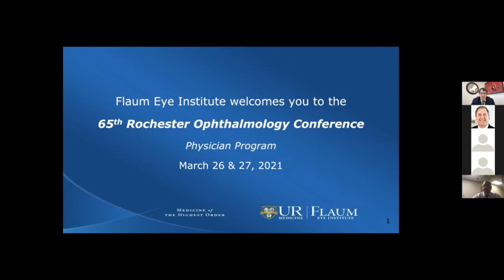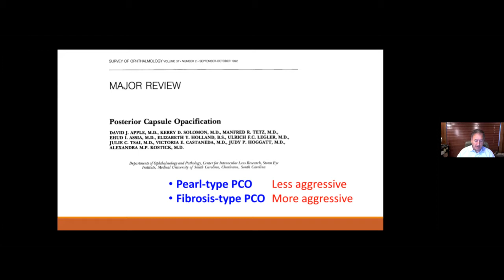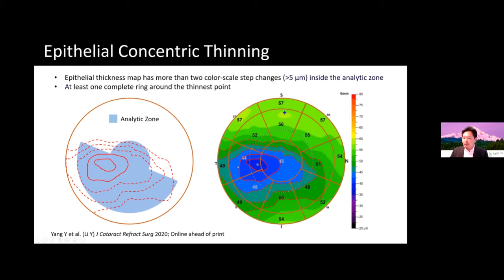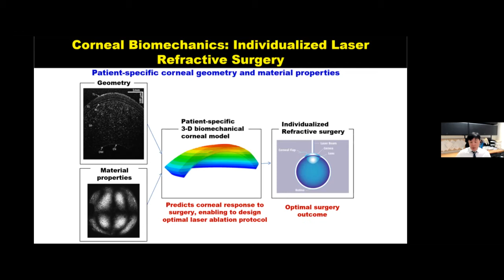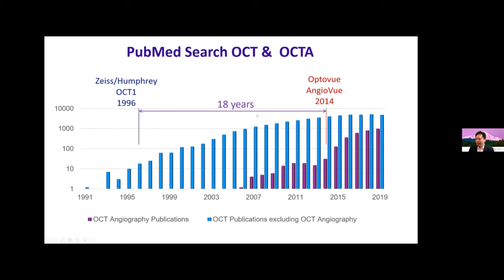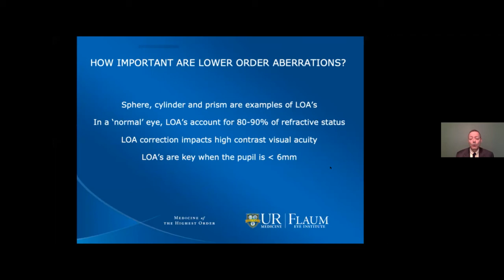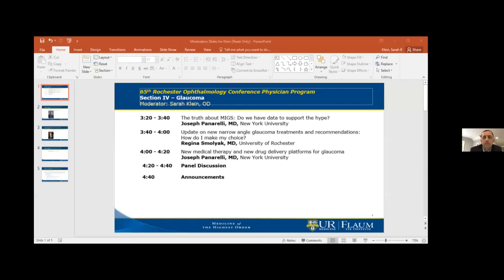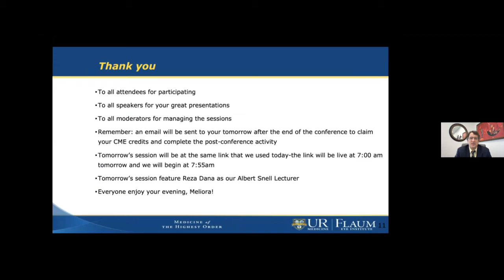ROS MD Meeting 3 26 21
Day one of the physicians' program at the 65th Rochester Ophthalmology Conference